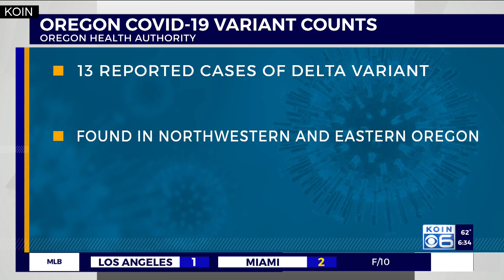How prevalent is the COVID-19 Delta variant in Oregon?